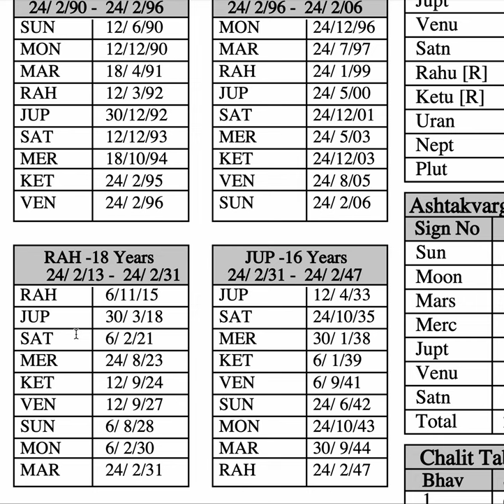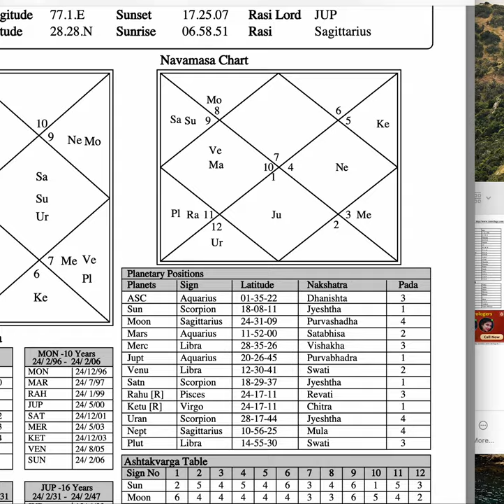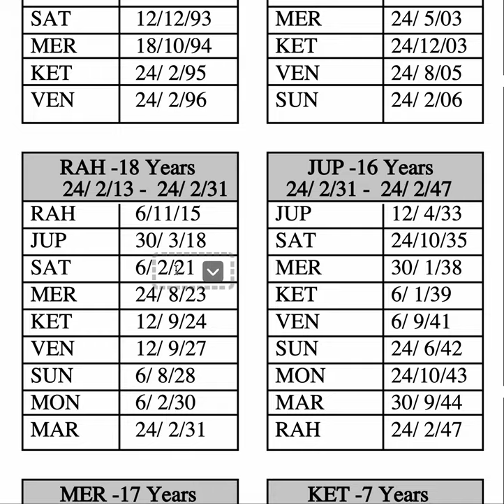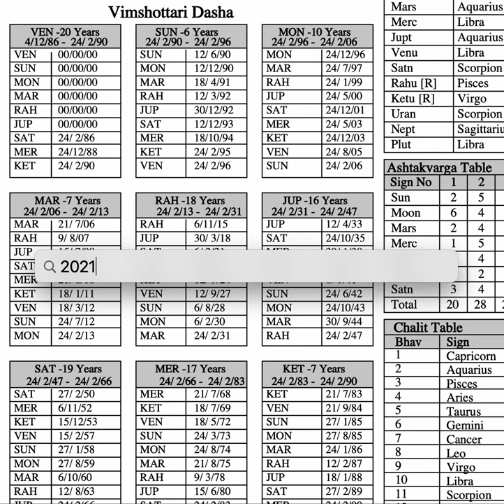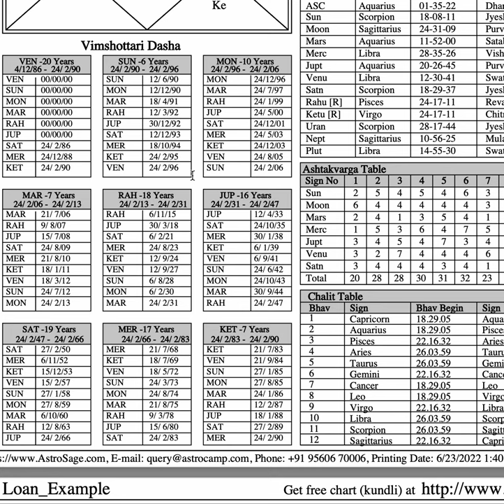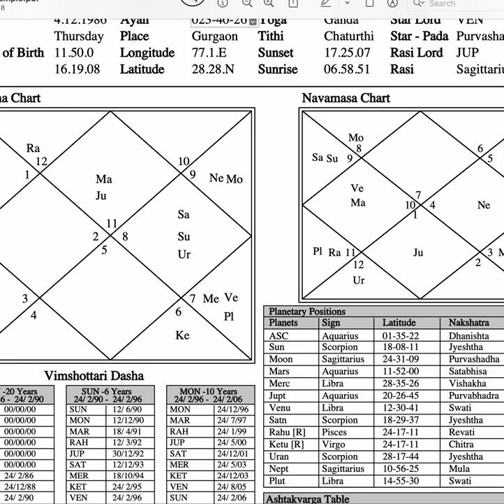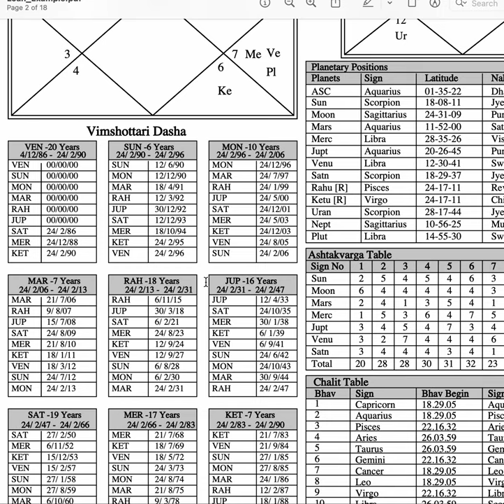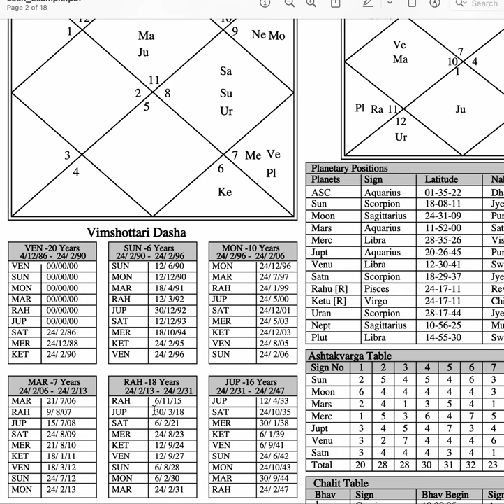Will you be able to repay your home loan? - Example Chart - Astrology Basics 177